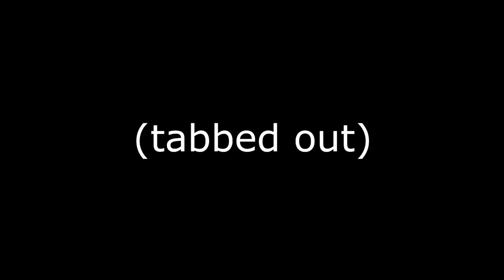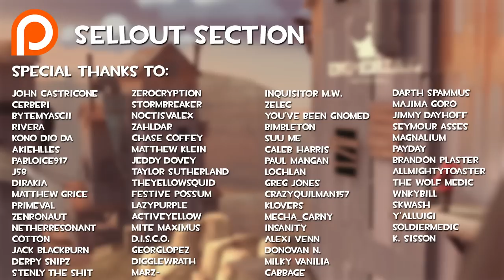[TF2] The Human Tripwire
better check your corners for the next week or two lmao